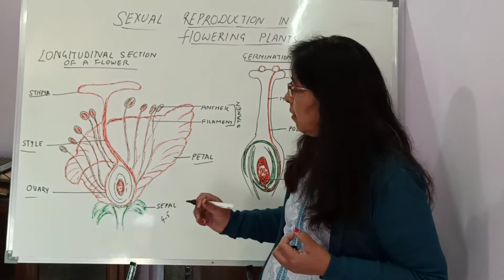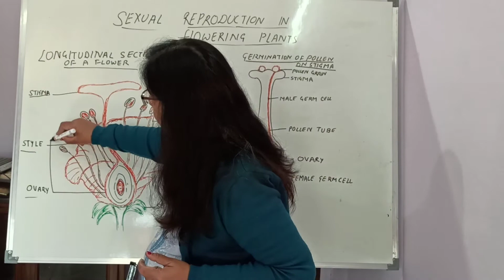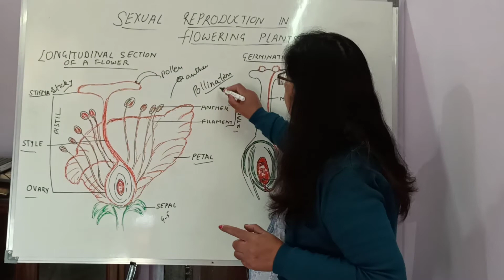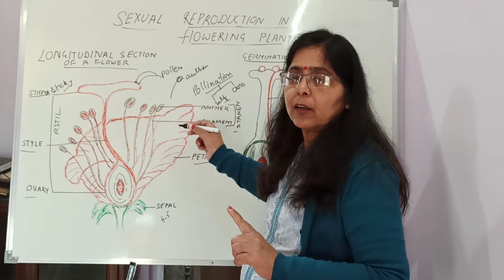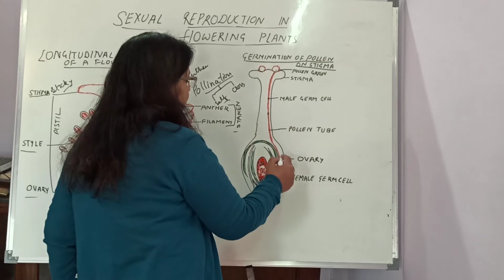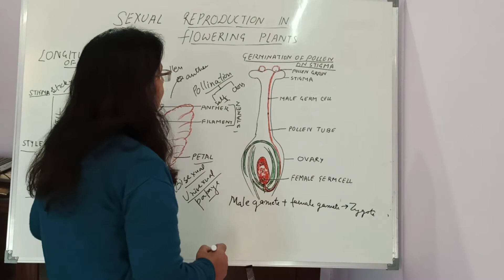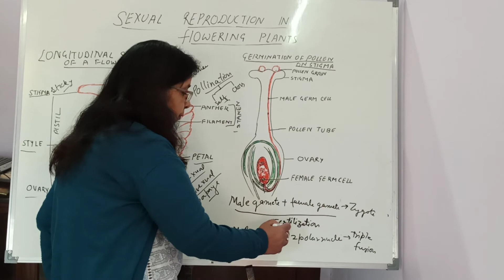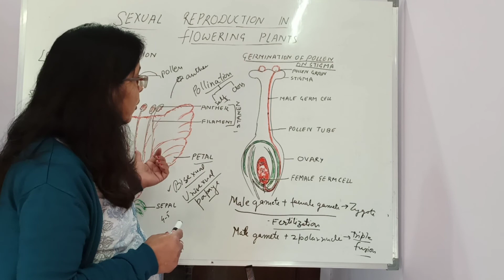SEXUAL REPRODUCTION IN FLOWERING PLANTS